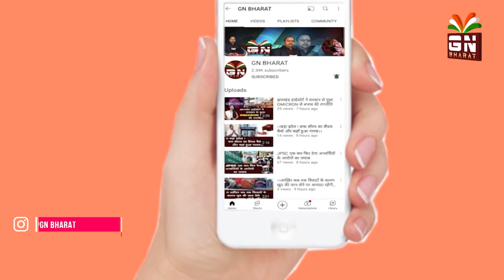।।सांसद निशिकांत दुबे की पत्नी अनामिका गौतम को हाईकोर्ट से राहत।।